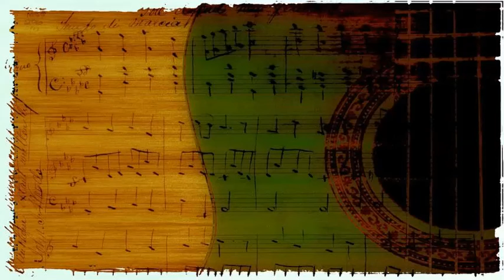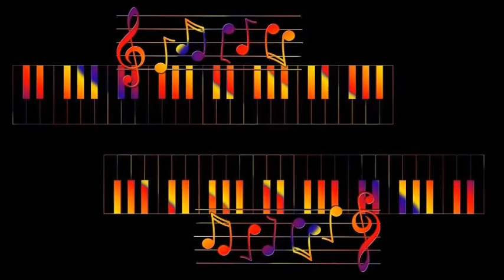Erroll Garner - The Man I Love